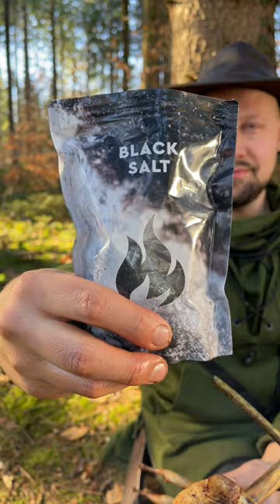The best way to snack your little friends 😋